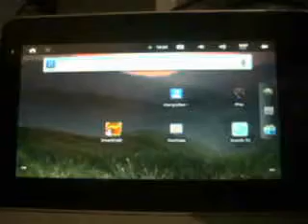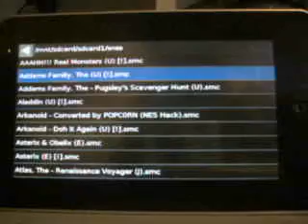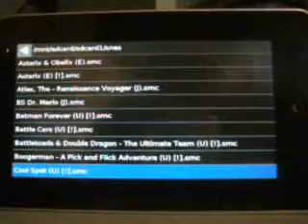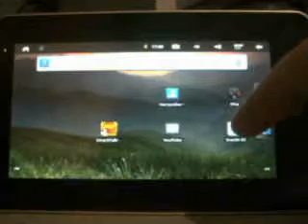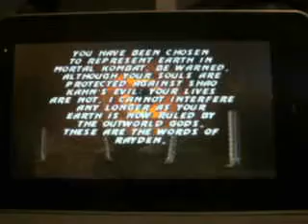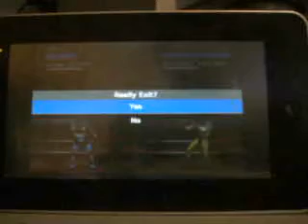Snes9x EX на M7206